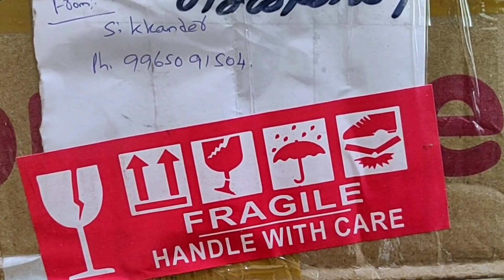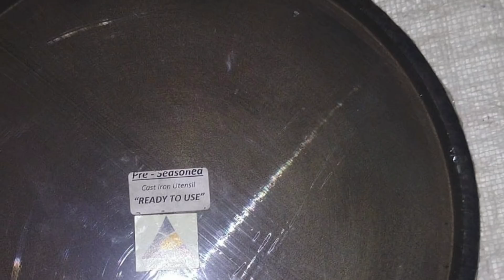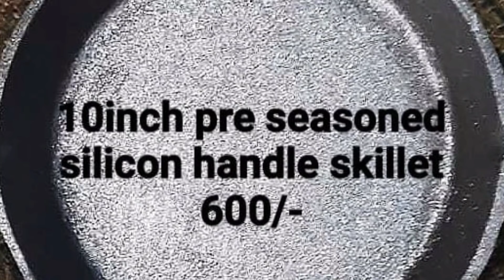Cheap & best cast iron products/unboxing/cookware shopping/sikkandar stores/seasoned products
Hi friends,

amazon links
cast iron skillet
cast iron kadai__
Address:
Sikkandar stores
Puthumandapam
Madurai

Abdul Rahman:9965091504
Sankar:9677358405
(Call & Whatsapp same number)